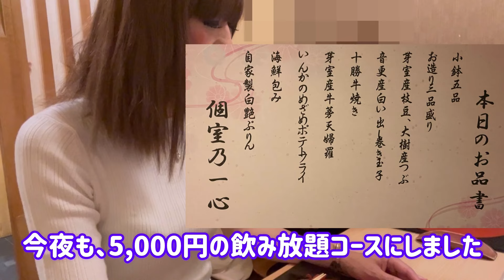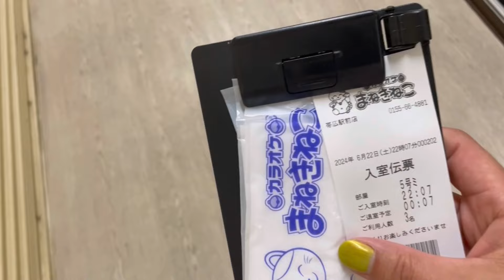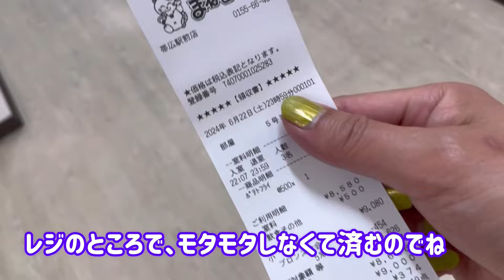【2024.06.22】親友が地元に来た４【アラフィフ女装】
投稿113回目です。
親友との飲み会、地元版第４弾です。
投稿は不定期、気分しだいです。

【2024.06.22】My best friend came to local town 4【Transvestite around 50 years old】

This is the 113th post
The second local version of drinking party with my best friend
Postings are irregular, it depends on my mood

0:00 Opening-costume, nail painting
1:09 Smoking time
2:23 Arrived at the tavern
3:30 Course meal
4:36 Toilet time
6:04 Arrived at the snack bar
7:12 Goodbye to Miss A-chan
8:19 Shake Hip!
9:05 Tomo yo - Kono Saki mo Zutto...
10:09 Leaving the karaoke
11:04 Goodbye to my best friend and Ms. Izumi